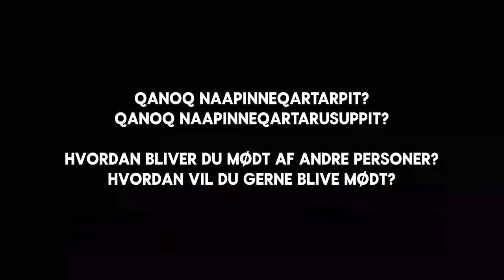Natasha Jakobsen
Ersinngitsumik innarluutinga video 4: Natasha Jakobsen skizofrenimik innarluuteqarpoq, inuusuttunnguaq pinnersarnermik soqutigisalik ersinngitsumik innarluutini aamma anguniakkani pillugit oqaluttuarpoq.

Mit usynlige handicap video 4: Natasha Jakobsen har skizofreni. Hun er en ung pige som interesserer sig for make-up og fortæller her om sit usynlige handicap og drømme om fremtiden